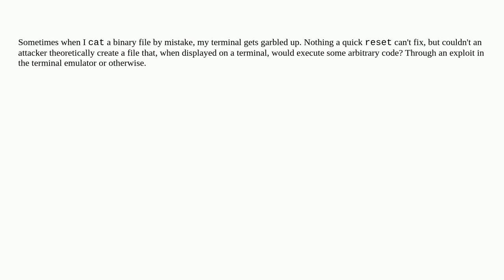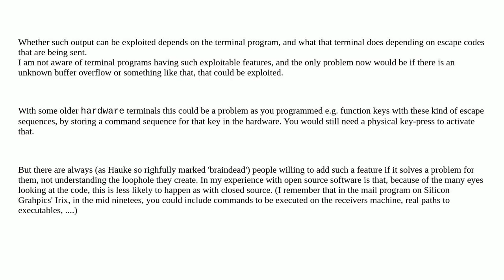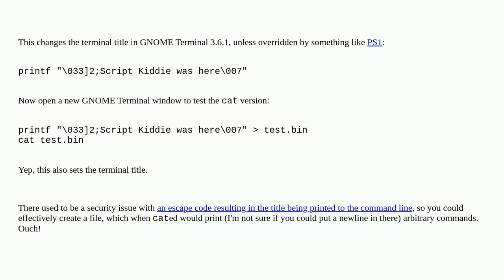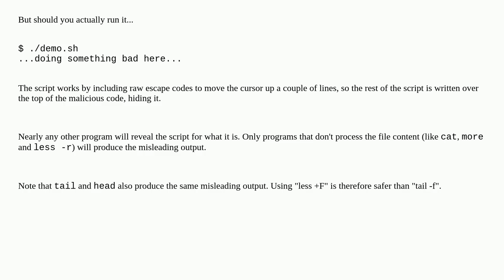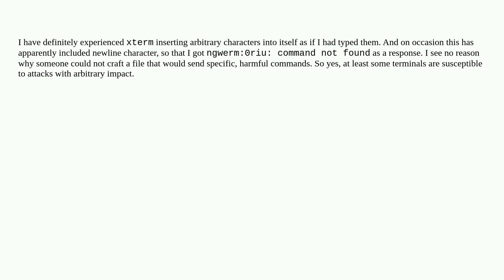Unix: How safe is it to cat an arbitrary file?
How safe is it to cat an arbitrary file?

A special thanks goes out to the community

  terminal cat special-characters